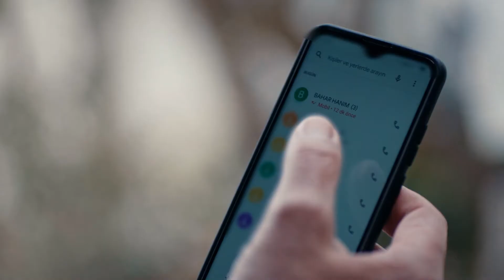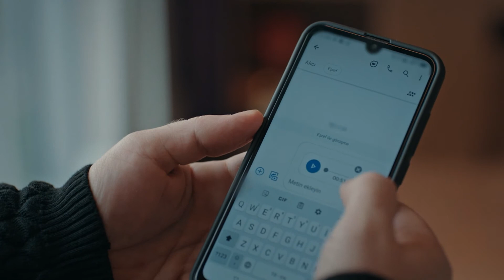La Conversación Secreta de Bahar y Aaron - Inocente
HÜLYA AVŞAR
MEHMET ASLANTUĞ
DENİZ ÇAKIR
İLAYDA ALİŞAN
SERKAY TÜTÜNCÜ
DENİZ IŞIN
SELEN UÇER
TOLGA GÜLEÇ
NESLİHAN ARSLAN
ASENA TUĞAL
ERTUĞRUL POSTOĞLU
GİZEM ERGÜN
ASENA KESKİNCİ
OZAN KAYA OKTU
SEVGİ TEMEL
RÜÇHAN ÇALIŞKUR